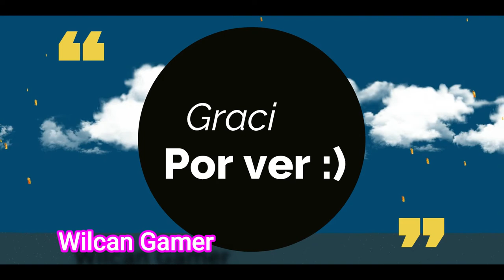¡¡Titanic se Hunde por Relámpagos!! Floating Sandbox #16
Esta vez les traigo un corto video sobre qué pasaría sí el Titanic se hundiese por relámpagos utilizando el simulador de Floating Sandbox, disfruta :)